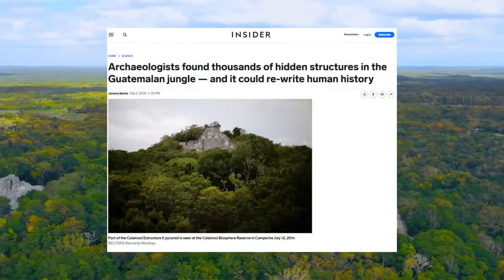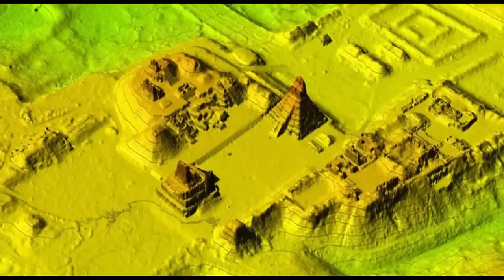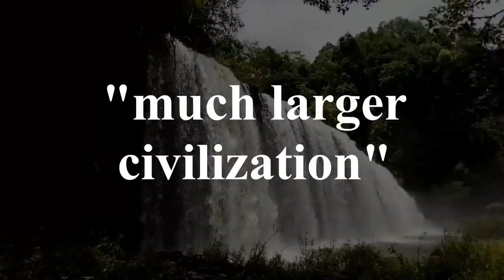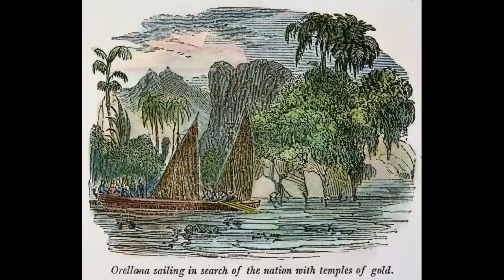Lidar is Finding Pyramids Near the Amazon Forest!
[REUPLOAD] The previous video got age restricted so I have decided to reupload it, sorry... :(

More than 60,000 structures have been found underneath the Amazonian vegetation in the small country of Guatemala alone, all of them were identified by LIDAR and seem to be oriented to true north just like many other civilizations around the world. In such a tiny country with just 100 thousand square kilometres in size, one can only imagine what is hidden in the 5 and a half million square kilometres of the Amazon forest.
Most people, when asked about the history of the Americas, are quick to name the three famous civilizations known for their architecture, art, engineering and culture. The Mayans were known for being the longest and more prosperous of the group and are often viewed as the greatest Mesoamerican civilization, the Incas are famous for being the shortest lived of the bunch but at the same time the most advanced, the Aztecs are remembered for their precise calendar, sophisticated hieroglyphics and uhh human sacrifices, some history nerds might also be commenting right now about the Olmecs, an often forgotten civilization thought to be responsible for the invention of writing in Mesoamerica and for passing on knowledge to the Mayans.
And this video is exactly about that, the least represented civilizations in South and Central America. If you’ve watched my video about the Aztec Empire, you might remember me mentioning that the Aztec themselves don’t claim to have built most of their pyramids.
In fact, much more ancient and mysterious civilizations such as the Totonacs, Nahuas and Otomís are all candidates for being the original builders of these massive structures. When the aztecs arrived at the Anahuac valley, near modern day Mexico city,  they found an abandoned site with magnificent pyramids and structures evidence of an advanced civilization who came before them, the city had been destroyed 600 centuries prior to the Aztecs arrival so they name the place “Teotihuacan”, the city of gods.
Unfortunately, we don't know the original name of the city or even the name they used for themselves. While there are some inscription in the city, they are pictographic, meaning they are just symbols, so there is no way to tell what language it was. But we do now know that it was the largest city in the pre-Columbian Americas, with a population estimated at 125,000 or more, making it at least the sixth-largest city in the world during its time.
Records show that apparently the Teotihuacan civilization had commercial ties with the Mayas, with the latter using the glyph “Puh” to refer to the city, and this makes sense as the Mayans were spread over a vast area in the American continent and have been around since 15th century BC, what doesn’t make sense and has been making archaeologists around the world scratch their heads was what Brazilian farmers started to find deep inside the Amazon Forest.